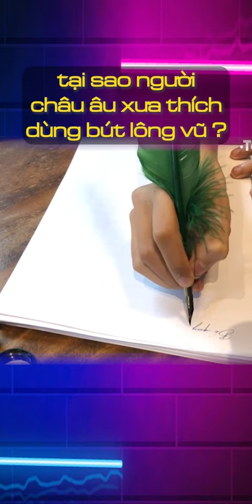tại sao người châu âu xưa thích dùng bút lông vũ